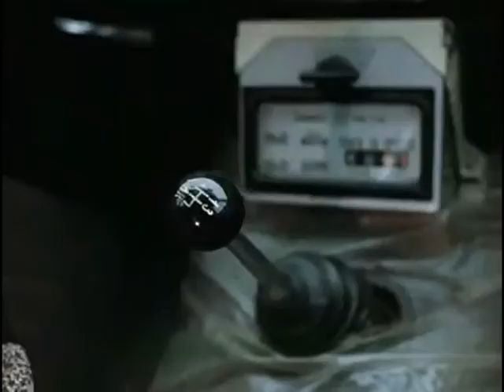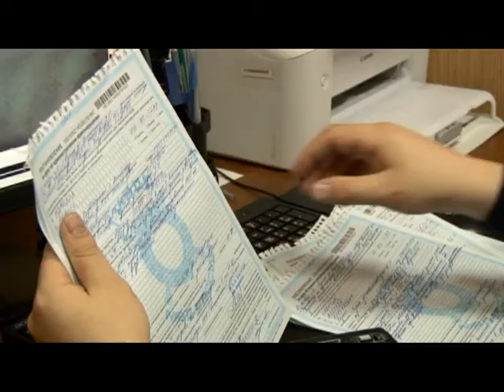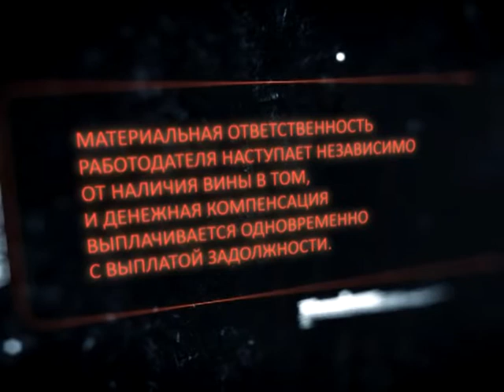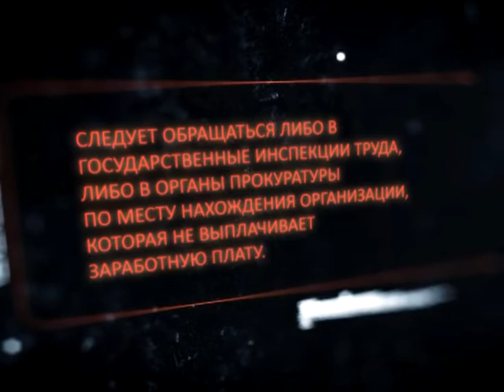Вызов принят 03.12.15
Килограммы героина и миллионы рублей,- вступил в силу приговор в отношении торговцев наркотиками. Улыбайтесь, вас снимает видеокамера,- как работает скрытый патруль, и могут ли водители обмануть технику. У вас есть вопросы,- мы готовы на них ответить!- новая рубрика программы «В правовом поле» поможет разобраться в тонкостях законодательства.